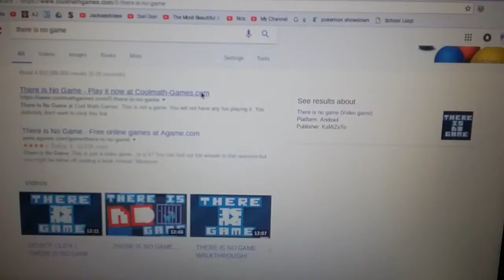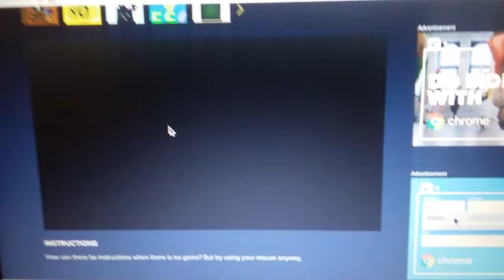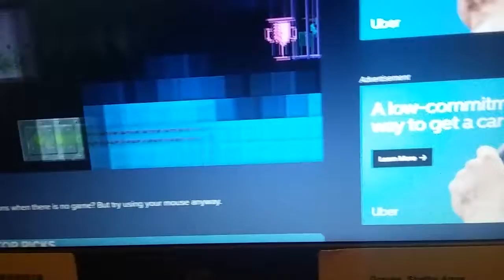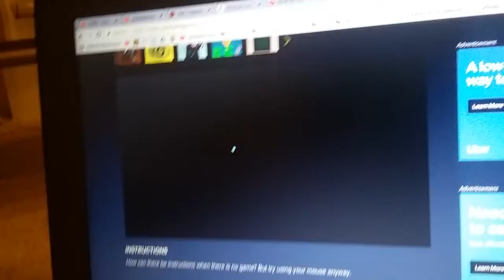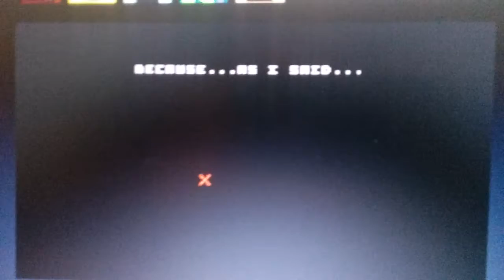DIANCIE PLAYS: There is no game | THERE ISNT A GAME???!!!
Hello everyone. Today our lovely jewel pokemon, Diancie, will be playing There is no game.
Doing random gift card giveaway! To join do the following steps:
1: Like the video
4. Wait and see if you get a gift card!